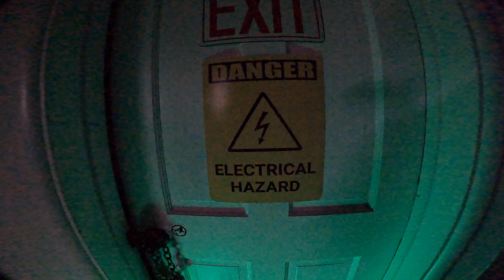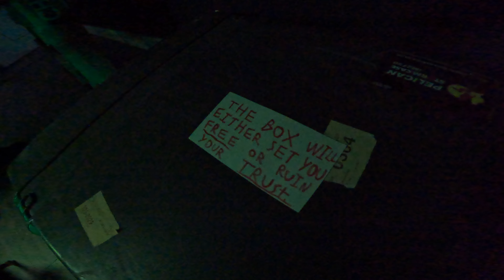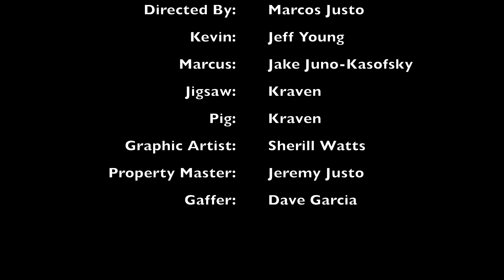LOYALTY | Horror Short Film | Independent 2024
In the heart-pounding short film "Loyalty",  Kevin awakens disoriented and alone only to discover his friend, Marcus, chained to a chair nearby.  A tape player crackles to life, revealing the chilling voice who explains the deadly game that they have both been unwittingly thrust into. Together they must navigate a series of twisted trials as they find themselves at odds, their friendship hanging by a thread.  This short film delivers a gripping tale of survival, betrayal, and the ultimate test of loyalty.

6m 06s   Horror   English

Directed by Marcos Justo

Starring:
Jeff Young. Kevin
Jake Juno-Kasofsky. Marcus
Kraven. Jigsaw
Kraven. Pig

STUDENT FILM.  This video is not intended to violate any Condition of Use.